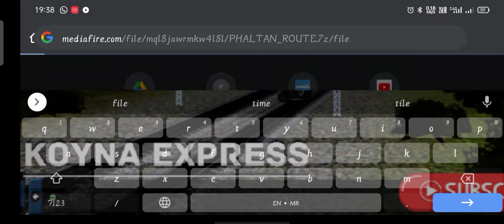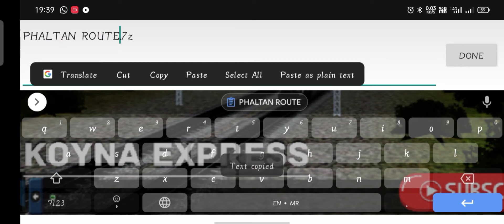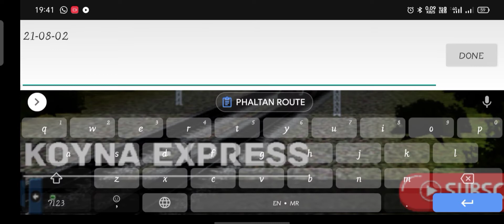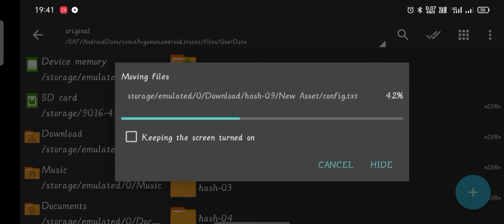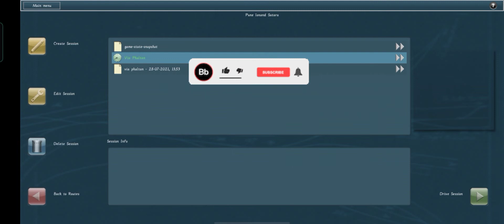How To Download Lonand Junction To Phaltan Route V-1 In Trainz Sim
Hii Guys

Most Important thing.
Without My Permission Don't Be Upload The Route And Activity
This Route Is Real Distance Route And If You Can Enjoy And Play So Next Version Is Coming Soon.
You Can See This Full Video Route Also Password Is There

Object Link 1

Object Link 2 (Password In There)

Object Link 3 (Password In There)

Route link

So Guys Comments Me Agar Route Acha Laga Ho To

Special thanks to -: the learning ways

VIEWS AIM 1K
COMMENTS 500